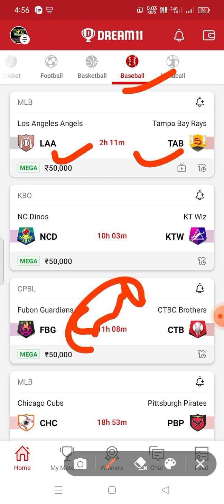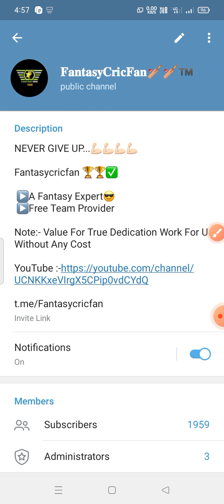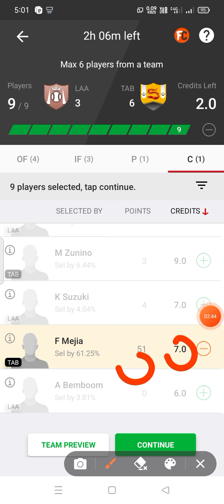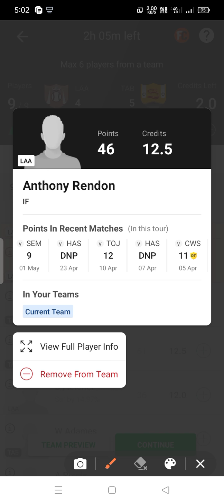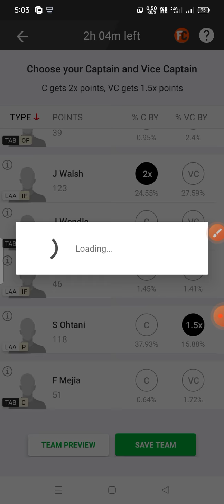LAA vs TAB Dream11 Team ! LAA vs TAB Dream11 ! laa vs tab ! laa vs tab dream11 baseball team ! laa !